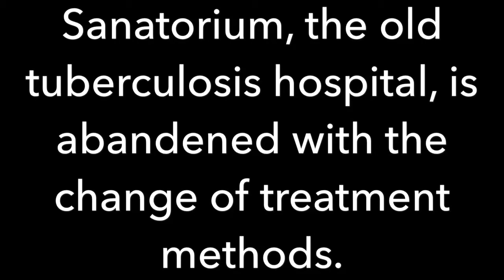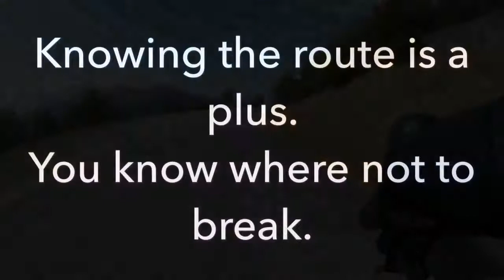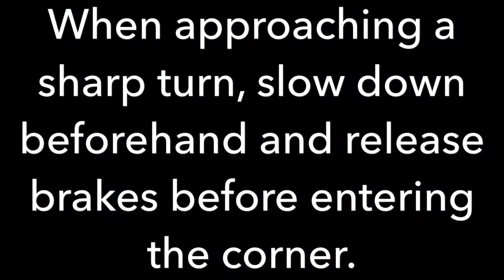How to get KOM - Karagol Descent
I wrote short notes about the history of Sanatorium and some tips about how to short hills and what to do before descending. If you have the legs you will get the KOM with a strict training.